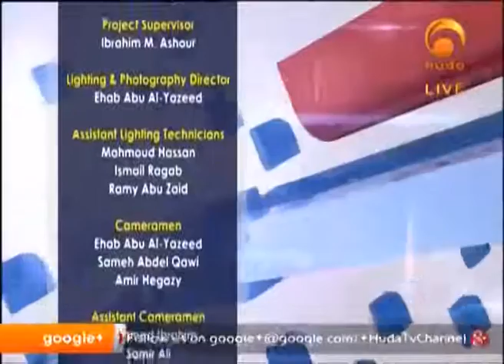Gems Of The heart Aug 3rd 2016#HUDATV